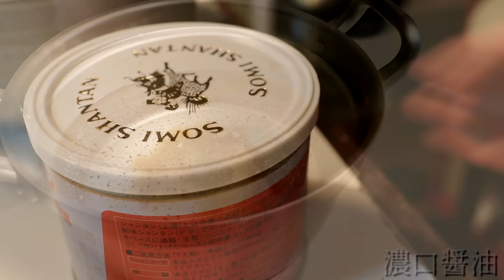よだれ鶏の作り方。【飯テロ】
メインチャンネル『おうち麺TV.』

〒150-0031
「株式会社Kiii おうち麺TV. 」宛

水
塩コショウ
濃口醤油
創味シャンタン
生姜
ねぎ頭
ニンニク
むね肉

きゅうり
トマト
白ごま

以上です！

タレ作り
ねぎ
濃口醤油
唐辛子
酢
砂糖
ラー油
味の素
こしょう
豆板醤